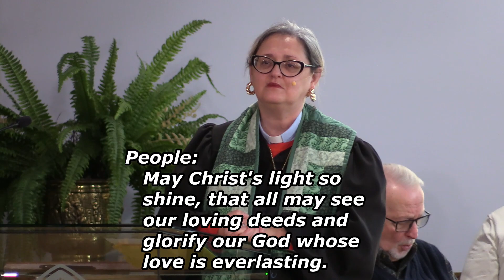Complete Service Recording February 05 2023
This is the recording of the complete February 5th, 2023 worship service at St. John's Stevensville United Church.